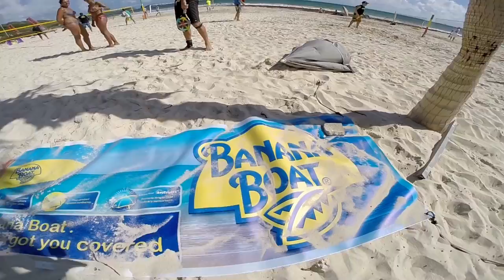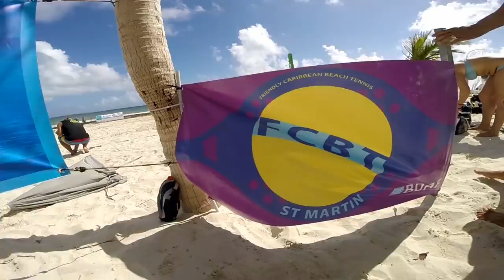International Banana Boat Beach Tennis Tournament Part I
Nov 15 2014 at Palm Beach St. Martin International Beach Tennis Tournament with some of the best in the world. Great event organized by Julie Labrit of SMBT with the support of many sponsors, Banana Boat and FCBT and many of the participants.